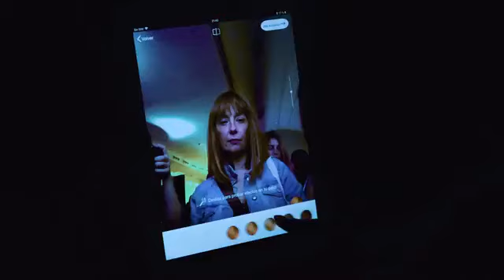¡Así fue la 'Hair Fashion Night' de L'Oréal!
Las actrices Juana Acosta, Hiba Abouk y Andrea Duro se han convertido en las nuevas embajadoras de L'Oréal Professionnel y fueron invitadas de honor en la 'Hair Fashion Night' de L'Oréal, la noche más importante del año para el cabello, la noche de las mejores firmas de peluquería y belleza españolas. Como epicentro, los Cines Callao y como incentivo, un encuentro dedicado a las últimas tendencias del cabello y del color, pero sobre todo del color. ¡Así fue la 'Hair Fashion Night' de L'Oréal!